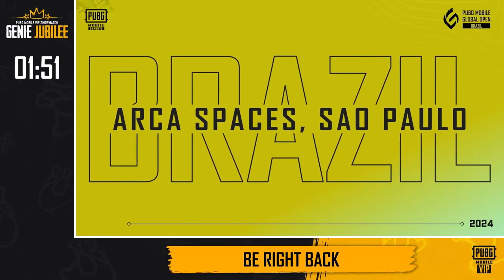PUBG MOBILE VIP Showmatch: Genie Jubilee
I'm live promoting PUBG MOBILE as part of the PUBG MOBILE VIP Program's Genie Jubilee event!